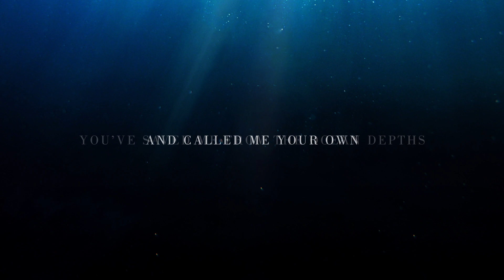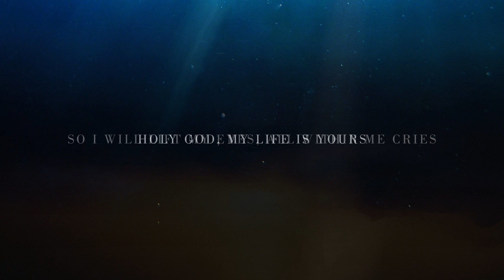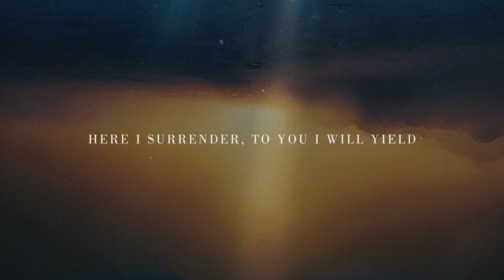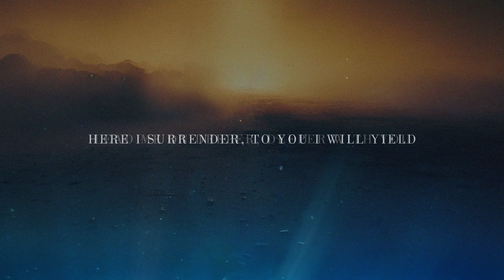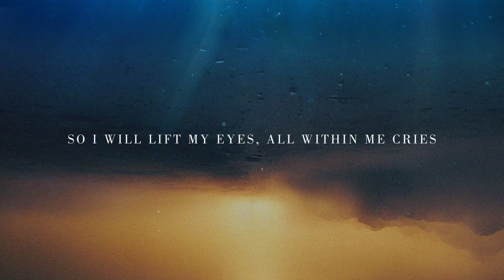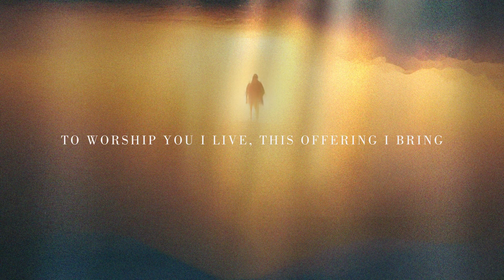Yours (Lyric Video) | Grace Assembly of God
Yours
Written By Nell Shen, Isaac Soh, Johann Tay